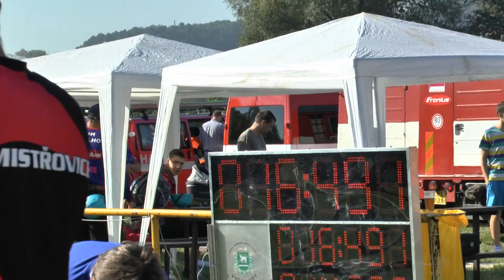Mistřovice muži v Brušperku 7 9 2013